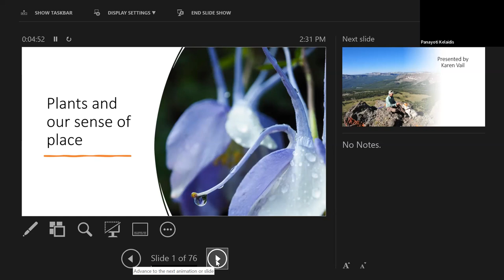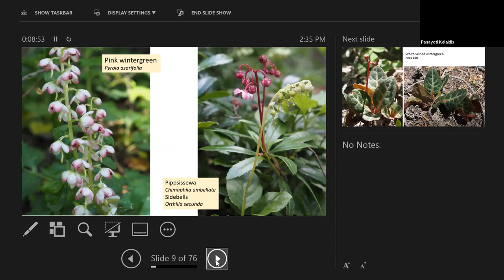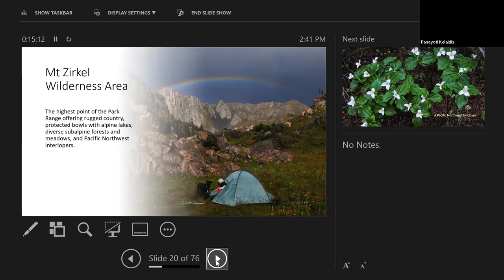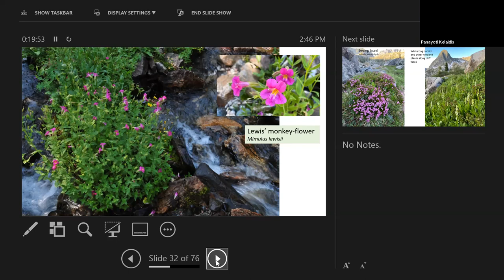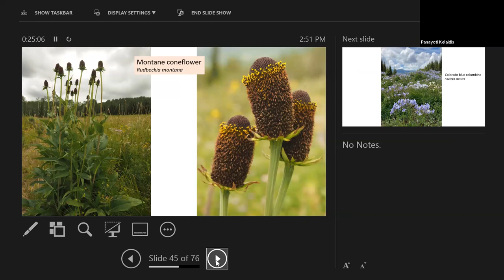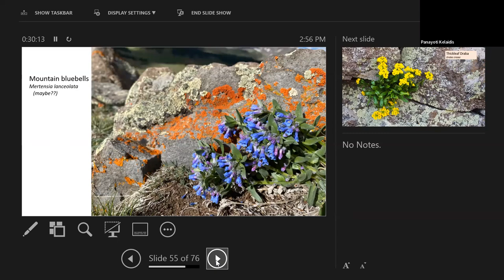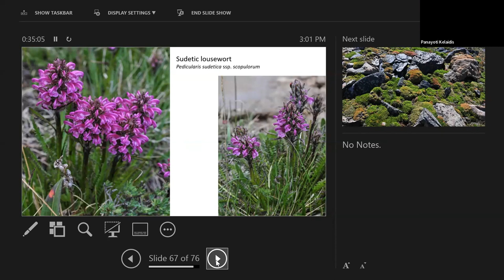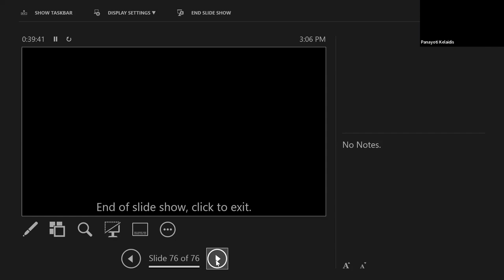Karen Vail Presentation: Plants and Our Sense of Place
Let Karen explain; here's a snippet
If you conjure up places in nature that you love and have visited again and again, how
does it make you feel? Why did you feel so connected? Was it sights or smells? activities?
the memories? For many of us, the connection comes through plants. Welcome, plantaholics,
to finding your sense of place through plants. We all have memories from childhood
connecting us to places, then as we pass through our life stages, more places are added
to our list that are special and we have a unique bond with. My connections are in Northwest
Colorado’s mountains and canyons, and I would like to take you on a journey through my
"plant places.”